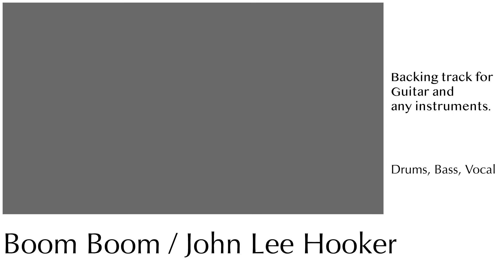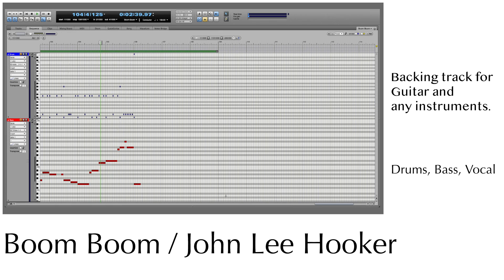Boom Boom Backing track / John Lee Hooker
Drums, Bass, Vocal
Key = E
Tempo = 156